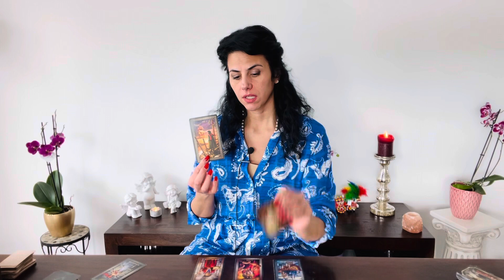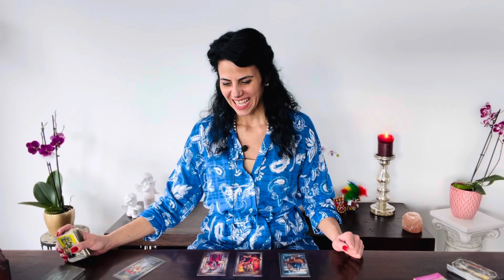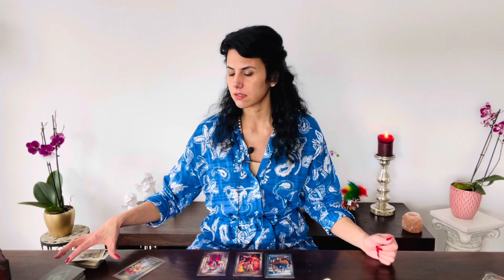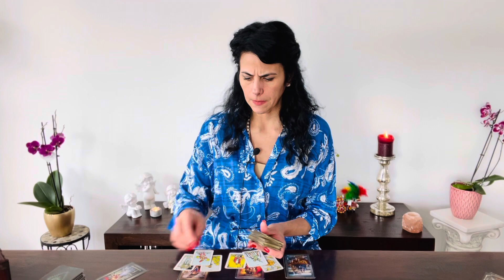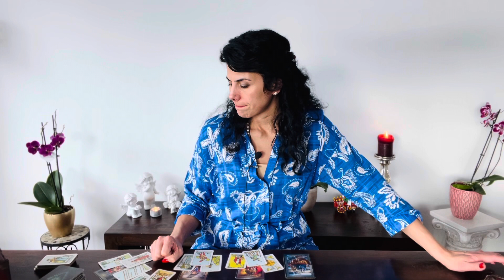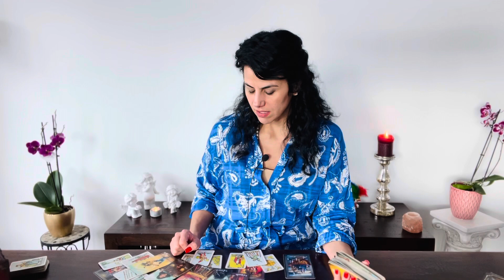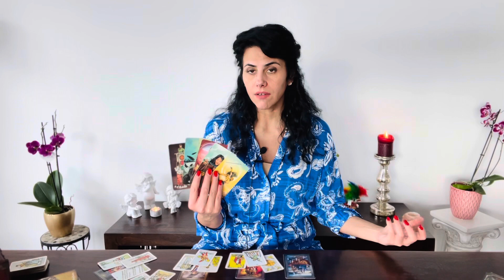SCORPIO ❤️ I REMEMBER YOU ON THE TIME! Bonus Love Reading March 2024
Hi Scorpio, glad to having on my youtube Channel!

You can choose your Language:
Englisch 🇬🇧
German 🇩🇪
Italian 🇮🇹

Luana 😘